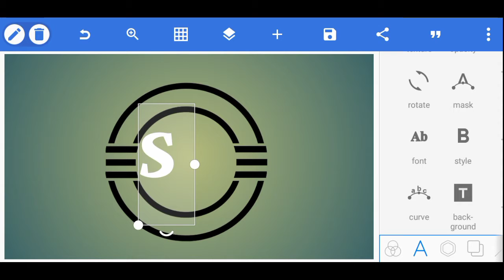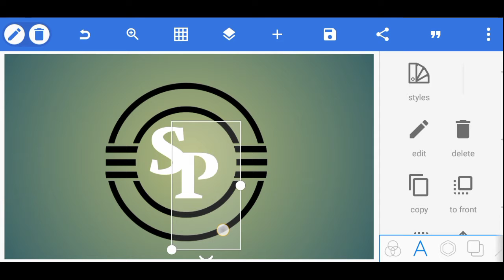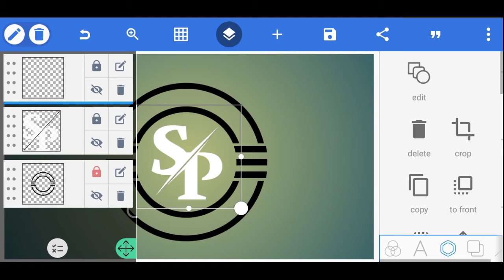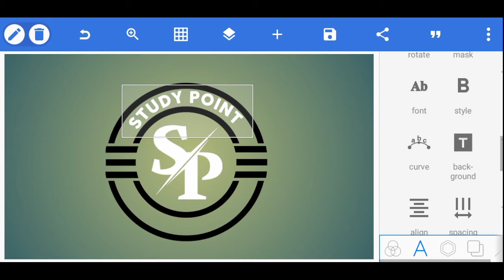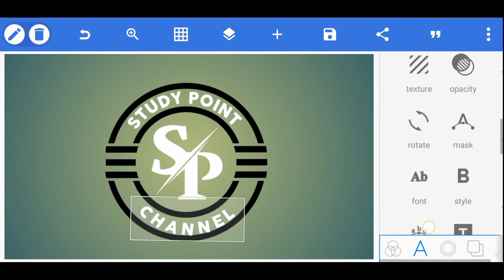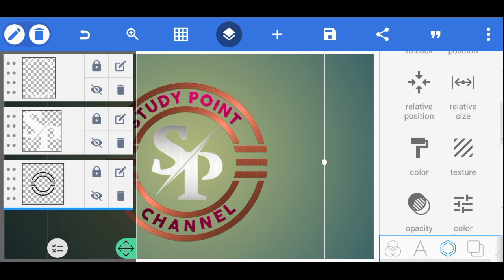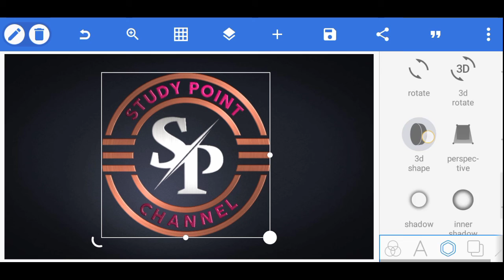SP LOGO DESIGN | HOW TO MAKE 3D LOGO IN PIXELLAB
In this video you will learn how to create signature photography logo in pixellab  photo editing app.
This photo editing tutorial is for professionals and beginners. If beginners watching this video then I'm pretty much sure he/she can easily create their own logo whether it can use for Youtube logo or other commercial use. I have devided this Logo Design Process in few steps.

Step 1 - Install The font afterthat Open Picsart App and go to draw after that choose a blank image with the resolution of 2048x2048 or 1024x1024

Step 2 - Make in transparent

Step 3 - Type the Headline text of your logo using custom font

Step 4 - Write the Tagline of your logo and you are done with your logo design...